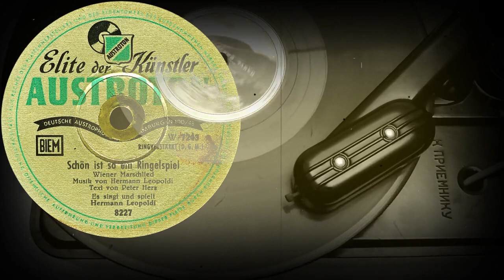Schön ist so ein Ringelspiel - Es singt und spielt Hermann Leopoldi (1948)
Поддержка проекта
Schön ist so ein Ringelspiel
Wiener Marschlied
Musik von Hermann Leopoldi
Text von Peter Herz
Es singt und spielt
Hermann Leopoldi
Оцифровка грампластинки
AUSTROTON (Германия) 1948 год
Выходные данные:  8227  W 7243
Гравировка: 7243
Кривая воспроизведения Audacity: DECCA 78 (DGG 300N-5)
Скорость: 78 об/мин